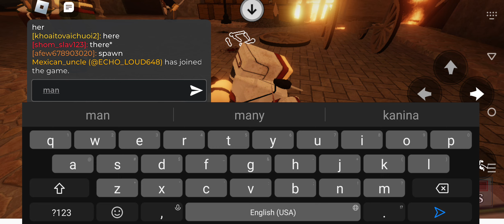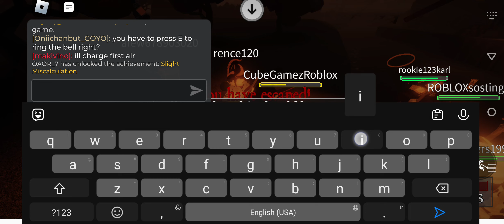Guts And Blackpowder Liepzieg